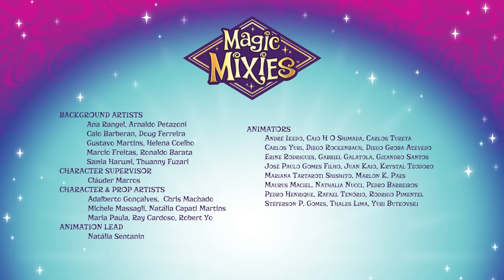Magic Mixies | S4 Episode #4 Sweetheart Trickery | Cartoons for Kids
Magic Mixies | S4 Episode #4 Sweetheart Trickery

The Pixlings take Sienna to Pixia Emporium to take her mind off things with some shopping, but they are actually trying to find out more about Faye’s receipt that they found at the Spellbook Library.